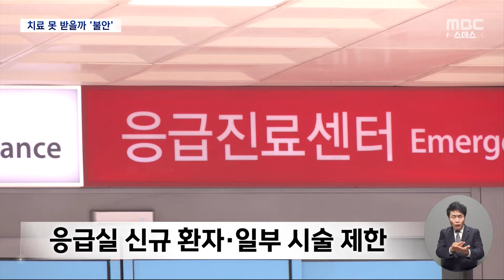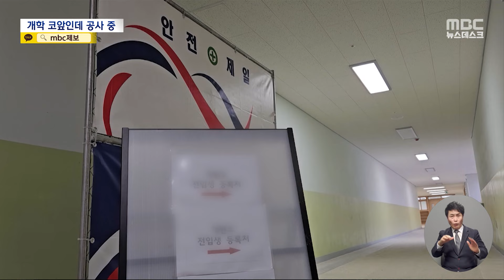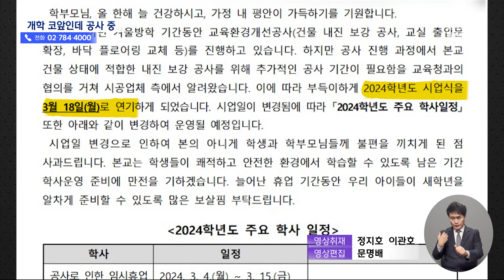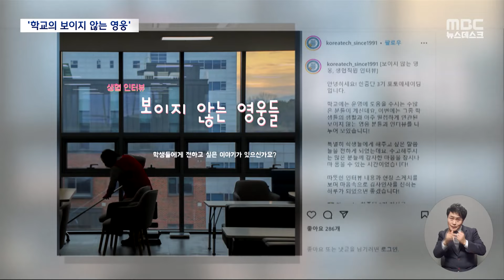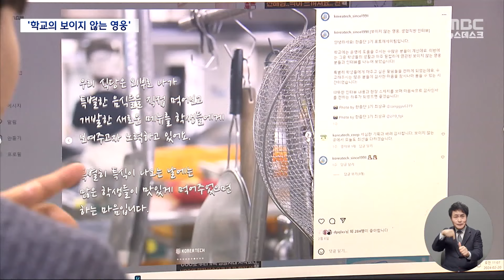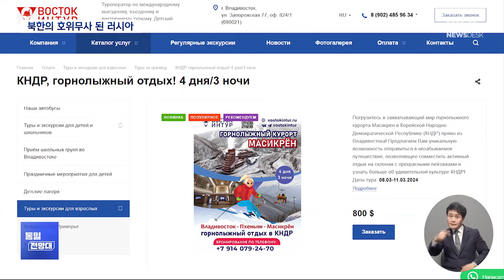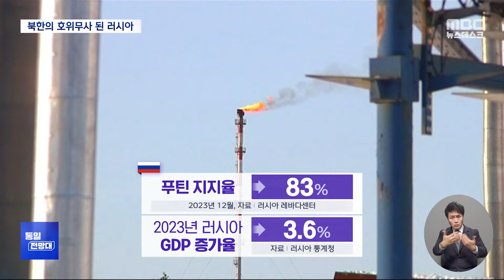숨 가쁜 주말 응급실‥의대 교수들 "중재하겠다" - [풀영상] MBC 뉴스데스크 2024년 02월 24일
"위급한 노모, 치료 못 받을까 불안"..전공의 집단 사직 후 첫 주말 / 음주운전으로 면허 취소된 20대, 또 만취 역주행..학원 승합차가 시내버스 추돌 / 민주, '공천 내홍' 지도부 갈등 번지나..국민의힘, 내일 현역 의원 탈락? / 양배추밭이 반도체공장으로..일본 반도체 산업 부활하나 / 전쟁 2년만에 영토 20% 빼앗긴 우크라..러시아엔 최대 제재 / 개학 앞두고 서울 곳곳 학교 '공사'로 학생‧학부모 골머리 / 트럼프 "이미 승리, 바이든 꺾을 것"..끝까지 가보겠다는 헤일리 / 중국 내수 평정한 비야디..한국에서도 통할까? / 소외받는 학교 노동자들.."우리에겐 '보이지 않는 영웅'" / 러시아 관광객 북한 방문 북러협력 본격화

[평일]
05시 58분 MBC 뉴스투데이 1부
06시 25분 MBC 뉴스투데이 2부
09시 35분 MBC 930뉴스
12시 00분 MBC 12뉴스
13시 50분 MBC 뉴스외전
17시 00분 MBC 5뉴스
19시 40분 MBC 뉴스데스크 1부
20시 30분 MBC 뉴스데스크 2부
[토요일]
07시 00분 MBC 뉴스투데이
12시 00분 MBC 뉴스
19시 55분 MBC 뉴스데스크
[일요일]
07시 00분 MBC 뉴스
12시 00분 MBC 뉴스
19시 50분 MBC 뉴스데스크